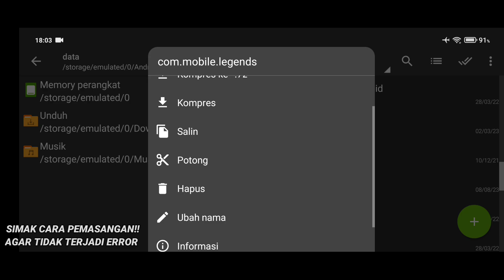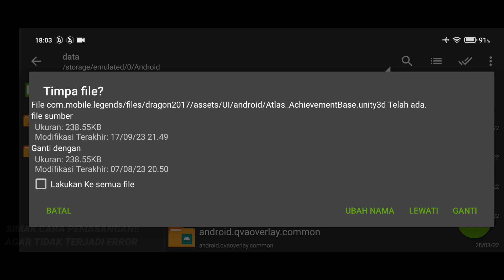Data ML Lite Full Event 600MB Terbaru Patch The Clouds | Cara Mengatasi Lag & Patah Patah